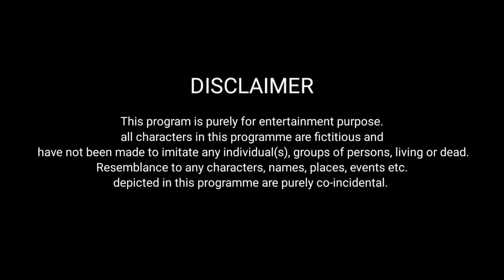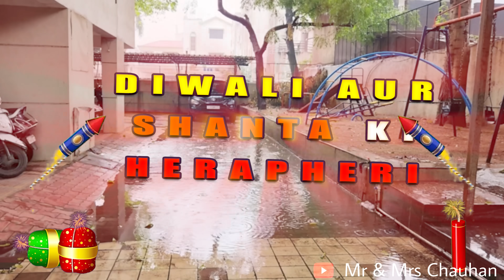दिवाली और शांता की हेरा-फेरी || Diwali Aur Shanta Ki Hera-Pheri || Mr & Mrs Chauhan